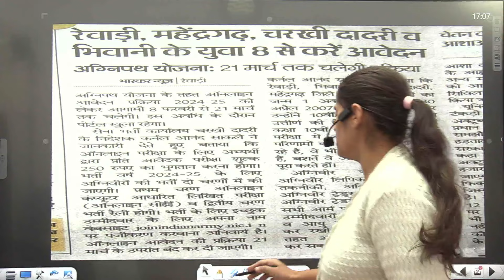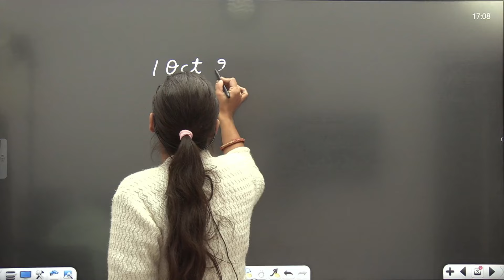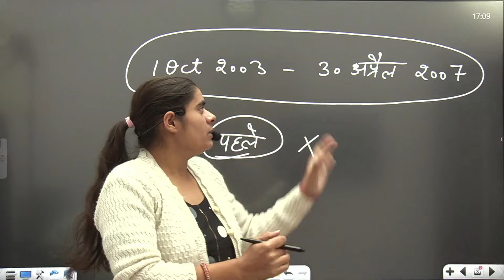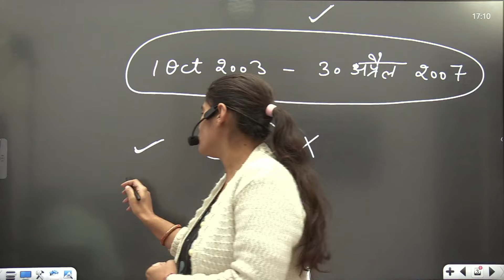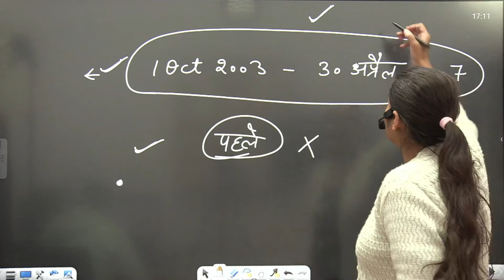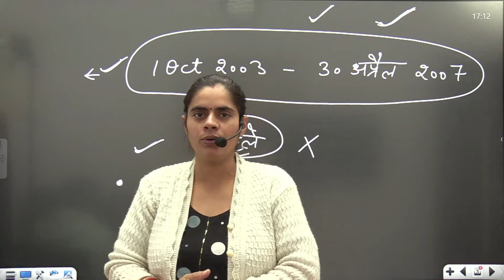Indian Army Age Limits 2024 || Army agniveer Bharti Age Limits 2024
Indian Army Age Limits 2024 || Army agniveer Bharti Age Limits 2024 || Army age limits 2024